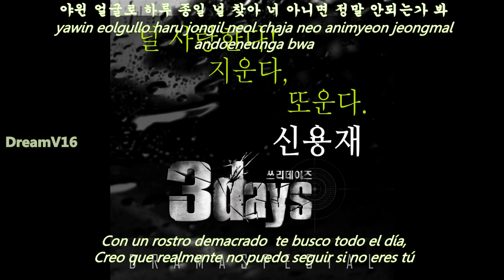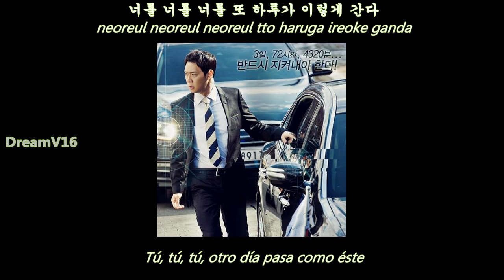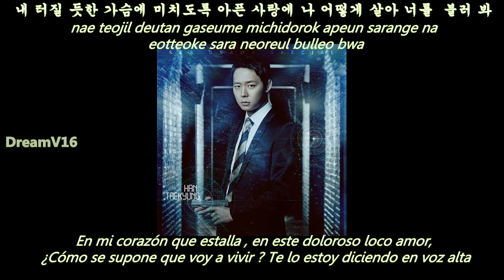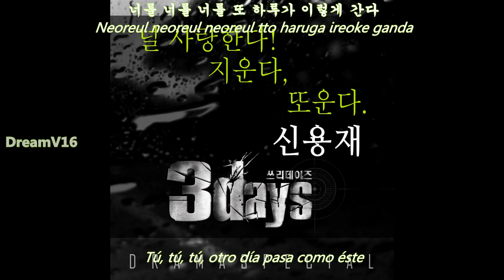Shin Yong Jae(4Men) - Love You, Erase You, Cry Again (ThreeDays OST Pt.3) [Sub-Español-Hang-Rom]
Shin Yong Jae (신용재) [4men]
Love You, Erase You, Cry Again  (널 사랑한다, 지운다, 또 운다) Three Days OST Part.3